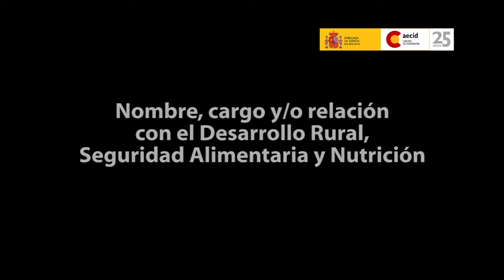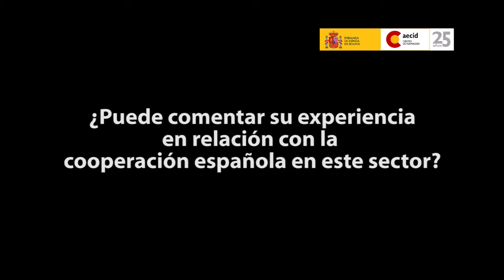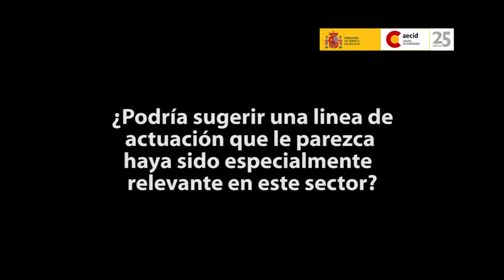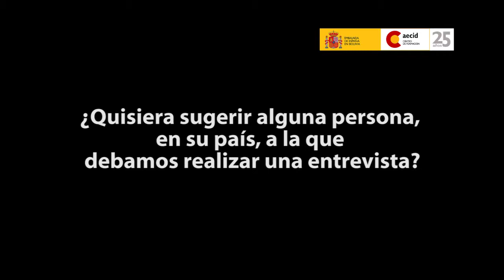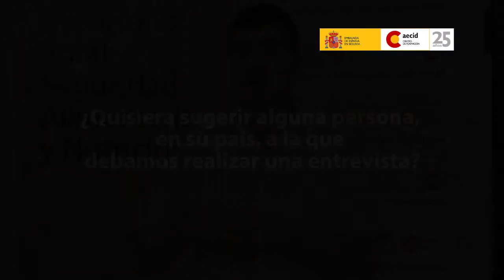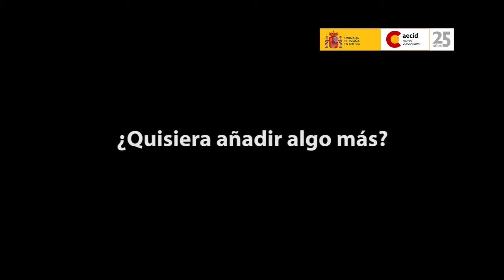Desarrollo Rural, Seguridad Alimentaria y Nutrición: Entrevistas V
25 años AECID Desarrollo Rural, Seguridad Alimentaria y Nutrición.
Quinto Bloque de entrevistas a participantes:
Adoración León
Carles Puigmarti Borrel
Manuel Alba
María del Carmen Morazo
Tomás Marco Domínguez
17 - 19 de marzo de 2014